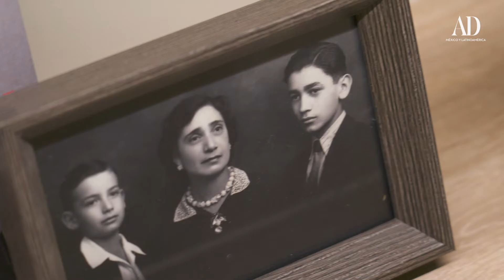Conoce el proyecto ganador de Los Interioristas 2019 por Faci Leboreiro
Irene Valdez, propietaria del espacio renovado por Los Interioristas nos comparte cómo vivió esta experiencia y lo que más le gustó de la propuesta ganadora diseñada por el despacho Faci Leboreiro y su intern Aura Laguna.
Architectural Digest México es una revista digital e impresa enfocada en diseño, interiorismo y arquitectura.
¡No te pierdas más del universo AD en nuestras redes y compártenos tu contenido con el HablemosAD!